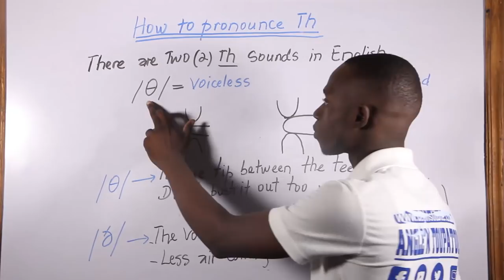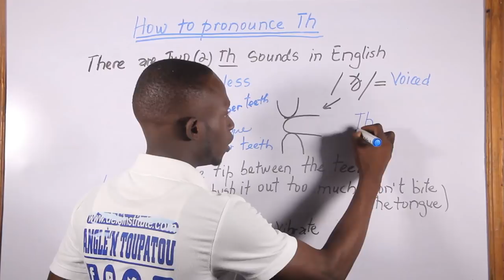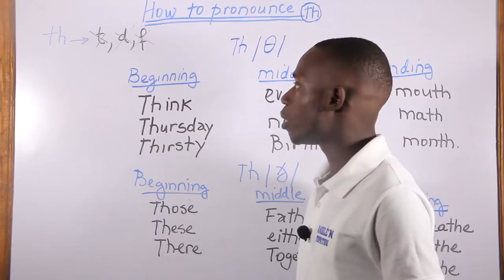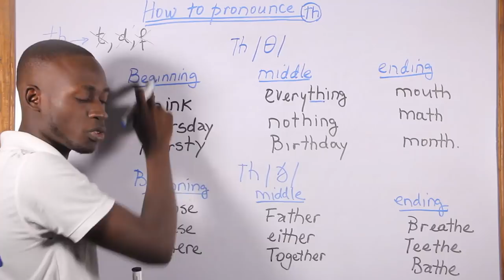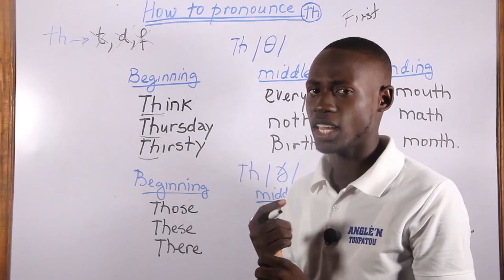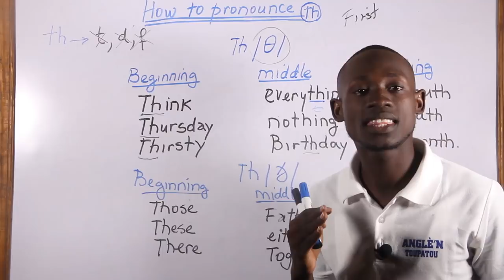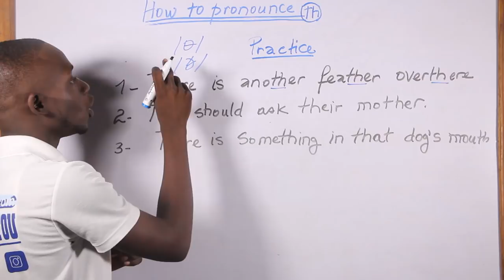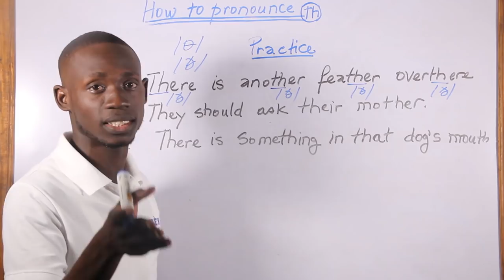Men sa ki rele kou anglè mesye, aprann pwononse TH la byen kounya byen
Do you want to be able to pronounce the English Th sound clearly? It is completely normal for an English learner to struggle with the Th sound. There are two different TH sounds: the voiceless Th, and the voiced Th. A lot of people will try to say these sounds by replacing them with sounds they have in their own language. If you want to master this sound, watch the video below to hear how to pronounce “TH” properly in English.

Kile pou w promonse TH la kom ðə oubyen ðiː an angle. Aprann gratis avek Angle n Toupatou.